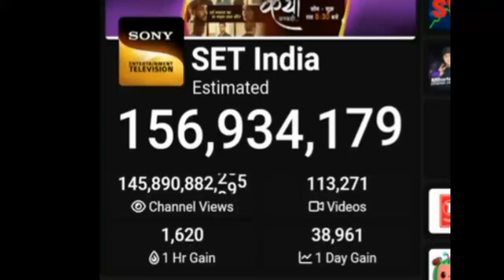SET India Hits 157M Subscribers